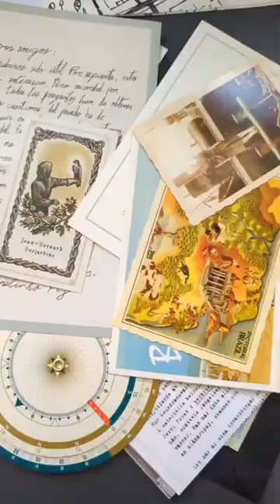Nuevo escaparate · 'El barco de Teseo'... ¿el regalo estrella de estas Navidades?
¡Cambio de escaparate!

Ha llegado a librerías el que será el regalo estrella estas Navidades. ¿Qué os parece?

Nosotros estamos 😍😍😍.

«El libro más hermoso que he visto nunca.» The New Yorker

Del genial creador de universos, como Lost y Star Wars, J.J Abrams

«Un libro, dos lectores, un mundo de misterio, amenaza y deseo...

Una joven encuentra accidentalmente un libro dejado fuera de lugar por un extraño: un lector intrigado, embelesado por la historia y su misterioso autor, como lo revelan las notas escritas al margen. Ella responde escribiendo más notas y vuelve a dejar el libro para que lo coja el chico. Así comienza un intercambio en el que los dos se adentrarán en lo desconocido.

El libro:  'El barco de Teseo', la última novela de un prolífico pero enigmático autor llamado V. M. Straka, en el que un hombre sin pasado es secuestrado y llevado a un extraño barco con una tripulación siniestra, comenzando un viaje desconcertante y lleno de peligros.

El escritor: Straka es un autor revolucionario, cuya identidad real es uno de los mayores misterios del mundo.

Los lectores: Eric y Jennifer, tienen que afrontar decisiones cruciales sobre quiénes son, qué quieren llegar a ser y cuánto están dispuestos a confiar en sus pasiones, sus desengaños, sus miedos… y en el otro.»